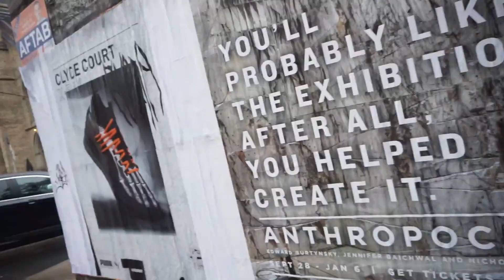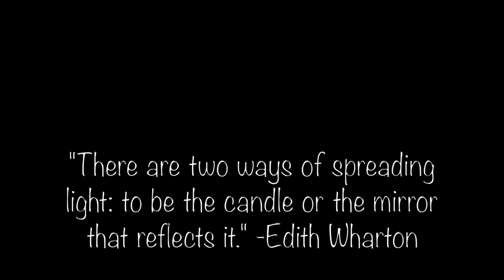Give It Time, Time Reveals